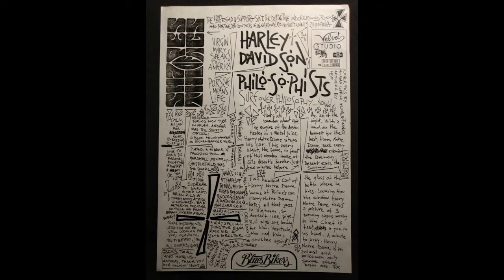HARLEY DAVIDSON PHILOSOPHISTS - Spiders in my Bedroom - (alternative rock/indie) - 1989 ©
Lo-fi Channel Records

Lo-fi Channel Records is a CHANNEL focused on  DIFFUSION of NON-PRODUCED Lo-fi Recordings
of all genre of music, THE WORLD IS FULL OF VERY INTERESTING NON-PRODUCED MUSIC !

…….SEND US YOUR ORIGINAL NON-PRODUCED MUSIC…..

HARLEY DAVIDSON PHILOSOPHISTS - Spiders in my Bedroom - 1989 ©
Francesco - voice , guitar
Sandro - bass, voice
Vito - guitar, voice
Davide - Drums

We accept original NON-PROFESSIONAL and NON-PRODUCED recordings of all genre of music OF ANY ERA
The purpose is to relive sound, atmosphere, culture, intentions, emotions of the old independent labels in modern times,
WE BELIEVE THAT THE DIGITAL LO-FI OF OUR TIMES IS INTERESTING AS THE MYTHICAL LO-FI OF THE ANALOG ERA
Send us your recordings (artist or band) "homemade", in the “garage”, in the “rehearsal room”, or LIVE and we relive the atmosphere and the sound of the old INDEPENDENT PRODUCTIONS (INDIE) and the legendary BOOTLEGS

…….SEND US YOUR ORIGINAL MUSIC…..